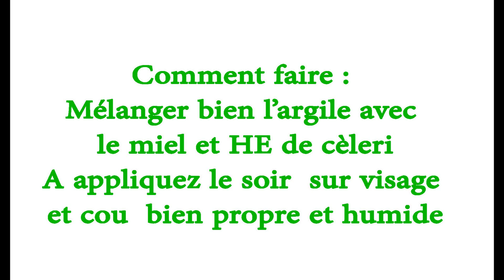comment éclaircir la peau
miel :
 adoucir la peau
  céleri :
qui à des propriétés anti- pigmentaires
Rendent  l’éclat et la luminosité aux teints